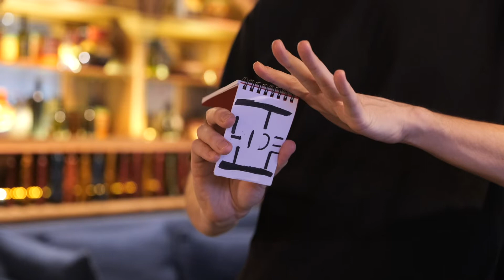Alive by HIDE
Hi everyone! We happy to introduce you new pre-sale project!
It is called alive, so it is what it named. Moving ink effect, which I created 5 years ago now in your pocket!